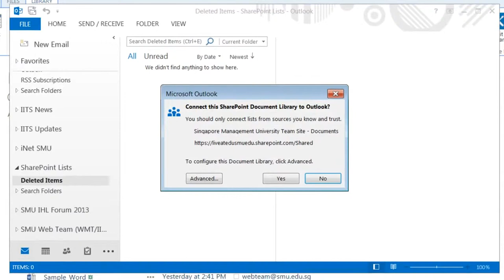Connect your SharePoint list to Outlook